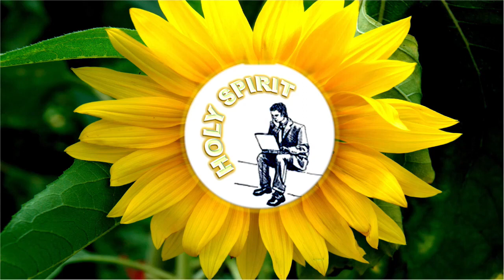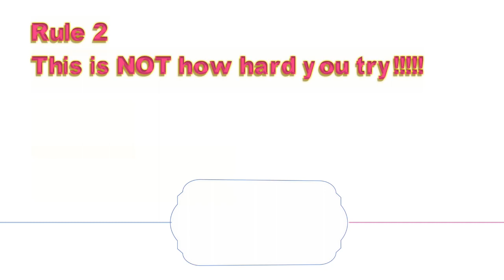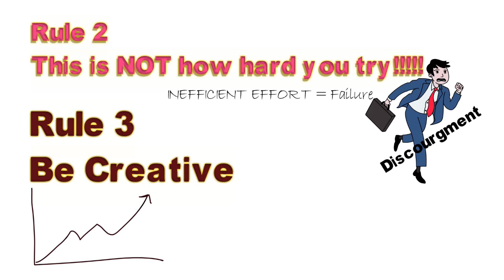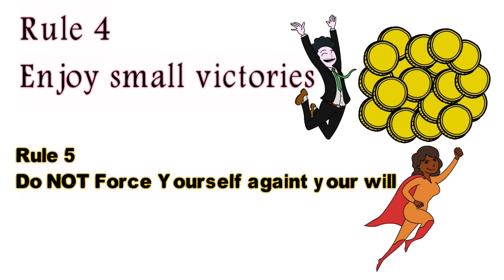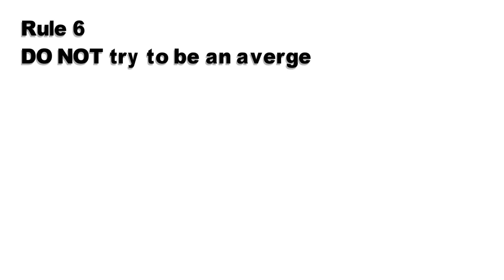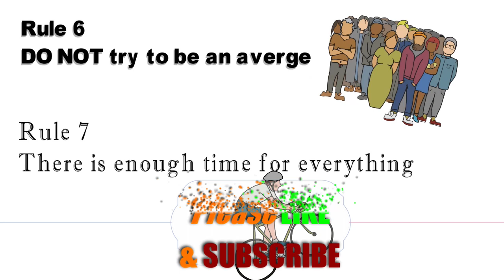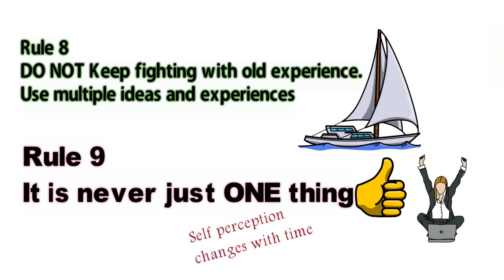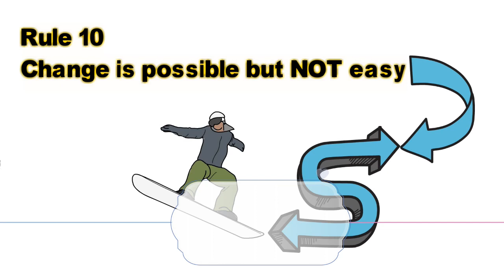Holy Spirit Educational and Awareness People Ahmadiyya Qadinai